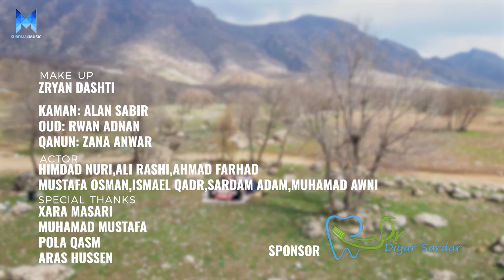Emad Awni - Yad | عیماد عەونی - یاد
بۆ یەکەم جار نوێترین بەرهەمی عیماد عەونی بەناوی (یاد) لە کوردماکس موزیک

Emad Awni - Yad
Text: Farhad Zirak & Nuri Garmyani
Arrangement: Alan Sabir
Mix&Master: Hirbood
Record: Lezan Qadir
Director: Andam Hussen
مافی ئەم بەرهەمە پارێزراوە بۆ کەناڵی کوردماکس موزیک
©Kurdmaxmusic-2022

نوێترین بەرهەمەکان و تایبەت ترین بەرهەمەکان تەنها
لە کوردماکس موزیک ببینن

Kurdmax Muzîk Deng û Awazê Kurdan